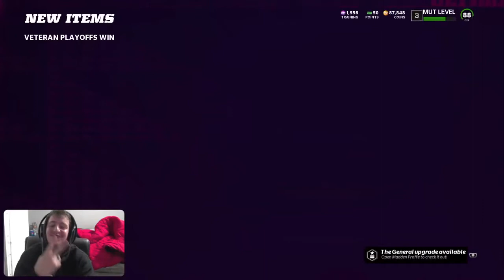Divisional heater coming at you! 2 more till we get another ringMadden 22 Power Up DOUS #45